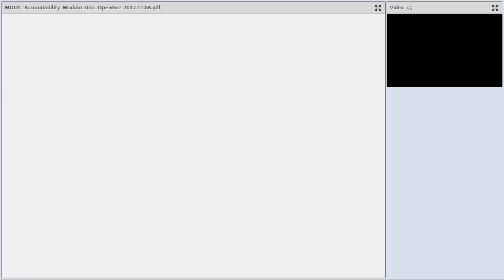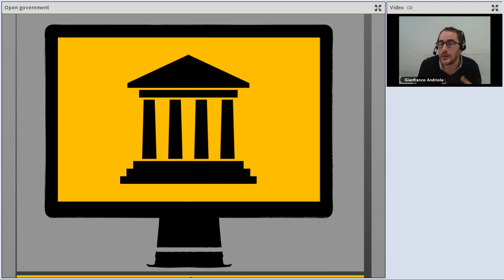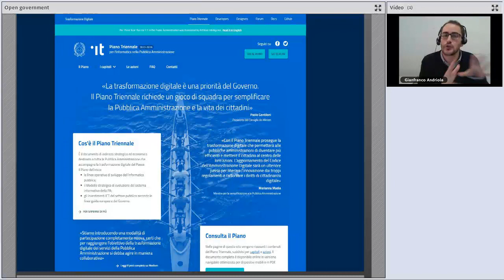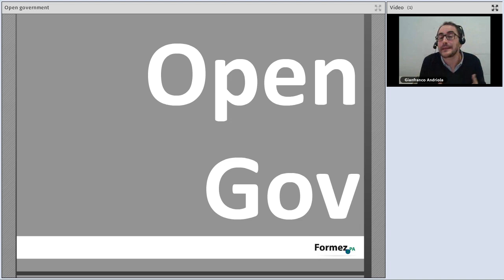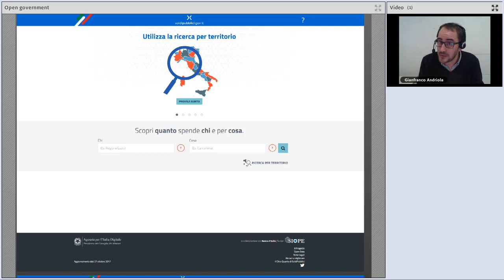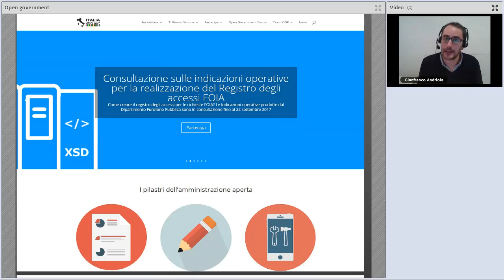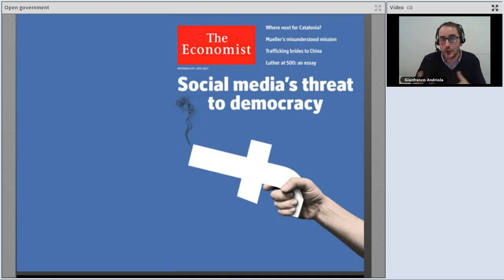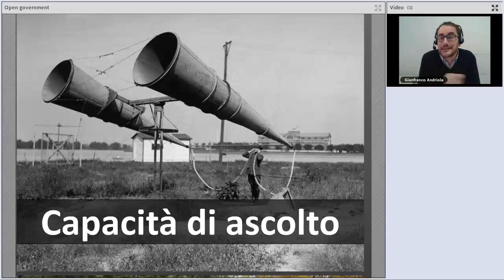Open government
Nel webinar viene illustrato come il paradigma del governo aperto (Open government) rappresenti in questo momento il riferimento più utile per una pubblica amministrazione che voglia davvero rendere la propria azione trasparente e accountable.

Il webinar è stato realizzato da Formez PA nell'ambito del Progetto OpenRAS, in convenzione con la Regione Sardegna.